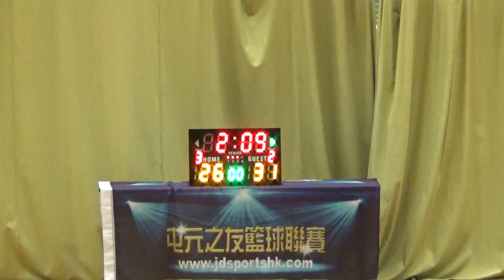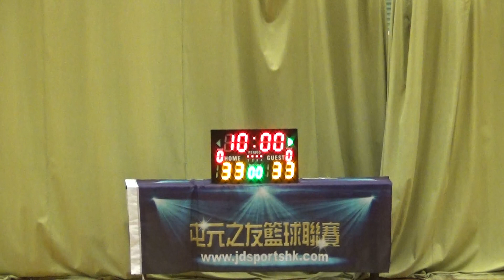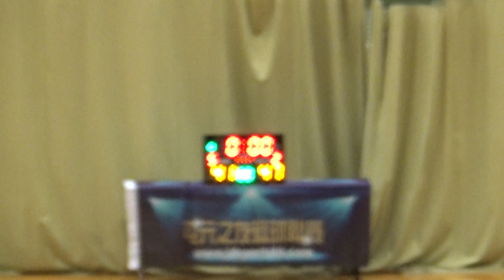TYL 14th 20190824 Buccaneers vs TRINITY 2nd half